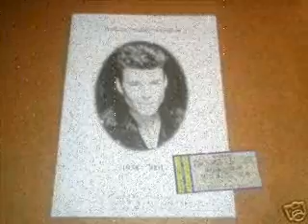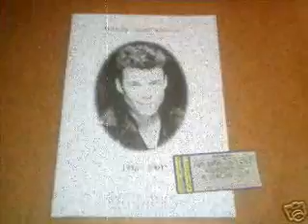THE RAPHAELS SHATTERED CROSS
You don't mess around with a man in black
You say something wrong that you can't take back
You go for a ride in his automobile
The spot in the woods just over the hill
No, you don't mess around with a man in black

You don't fool around with a woman in red
You wake up alone in a cold barren bed
She'll empty your pockets and rip out your heart
And leave you with ruins of a life torn apart
No, you don't fool around with a woman in red

You never make deals with a guy named Doc
You'll have a gun in your hands by 12 o'clock
And if the sodium lights with your heart in your throat
Your life won't amount to a bottle of smoke
No, you never make deals with a guy named doc

Don't bring me your tales of temptation and loss
The rags of your dreams, your shattered cross
I've heard your confession, I know who you blame
If you had it all back you'd just lose it again
You can bank on redemption if you're insane

So don't bring me your tales of temptation and loss
Oh don't bring me the pieces of your shattered cross